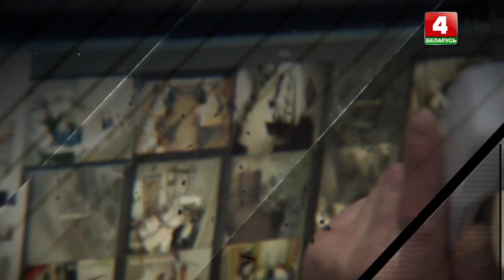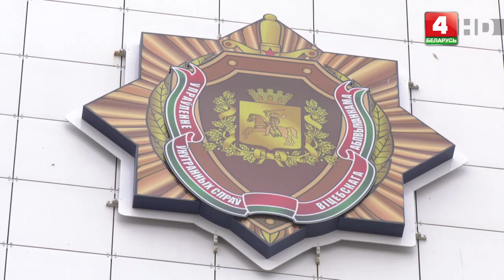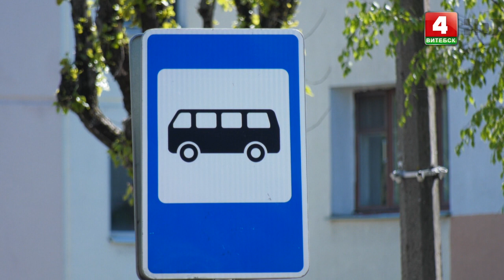Закон и порядок (28.05.2020)